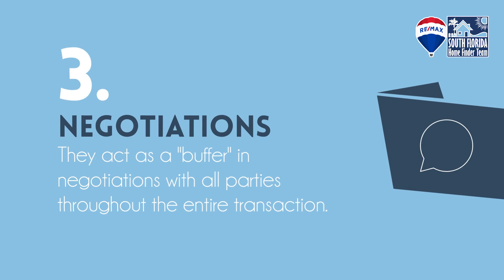5 Reasons to Use a Real Estate Professional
Whether you’re buying or selling, it can be quite the adventure, which is why you need an experienced real estate professional to guide you on the path to achieving your goal.